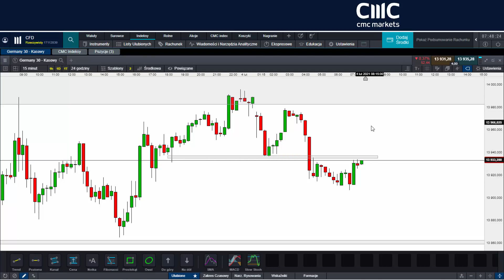DAX w kluczowym miejscu przed korektą lub atakiem na historyczny szczyt | Komentarz 04.02.2021 r.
Indeks DAX znalazł się w bardzo ciekawym miejscu technicznym i najbliższy czas pokaże, czy nastąpi korekta, czy może atak na historyczny szczyt. Zapraszamy do obejrzenia materiału.